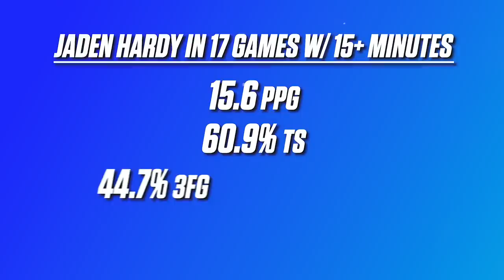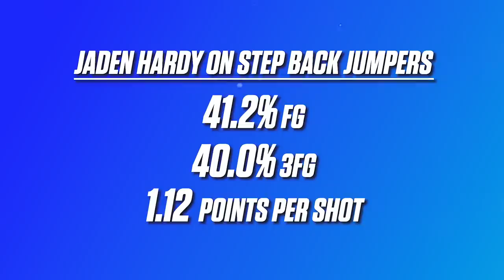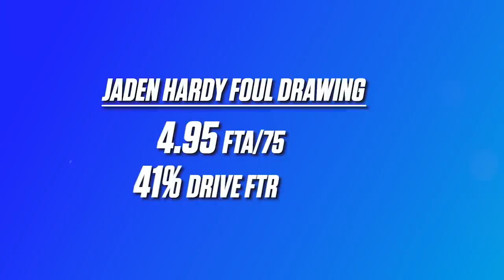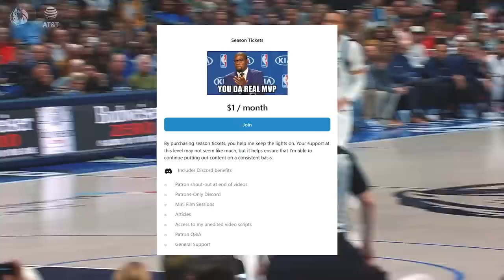Is Jaden Hardy the Steal of the Draft?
Jaden Hardy is looking like the biggest steal of the 2022 NBA Draft. The Dallas Mavericks selected Hardy with the 37th overall pick, and ever since he's been getting minutes, he's been a godsend for a team that's been struggling. With the team trading for Kyrie Irving as a second star next to Luka Doncic, it looks like Jaden Hardy might've been there the whole time, and the Mavericks didn't even realize it.

Hardy played for the G League instead of going the college route, and despite being one of the best high school recruits in the country, he fell out of the first round during the 2022 draft.

But now he's showing why he might be a future star.

Special thanks to @HARDYSGOAT fo supplying a couple clips and notes